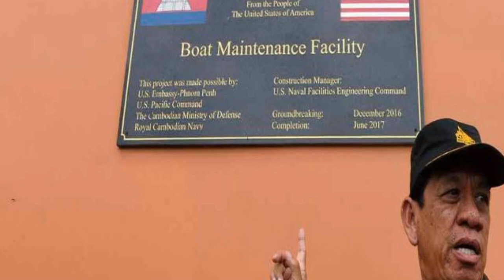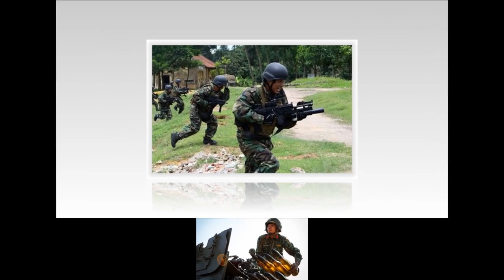🔴BÁO ĐỘNG BIÊN GIỚI LONG AN, CỘT MỐC 203:Campuchia sử dụng lực lượng Đảng Cứu Quốc SÁT HẠI bộ đội VN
🔴CẤP BÁO: TRUNG QUỐC dồn quân tấn công VIỆT NAM từ vịnh THÁI LAN - Hải quân VN bật chế độ chiến đấu